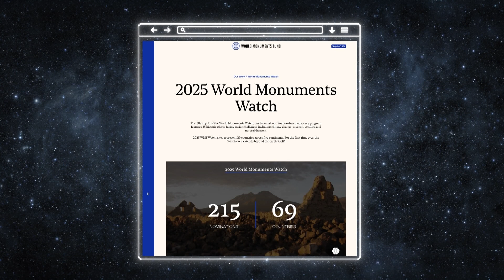Why Should We Protect the Moon? - Behind the News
Recently the moon became the first place outside of Earth to be put on the World Monument Fund's list of historic sites. We find out why the US organisation thinks the moon is so monumental and why they say its historic value is under threat.